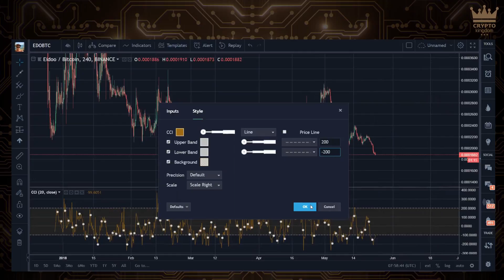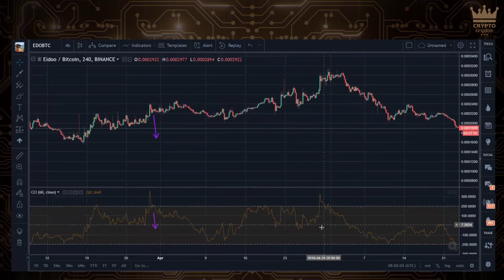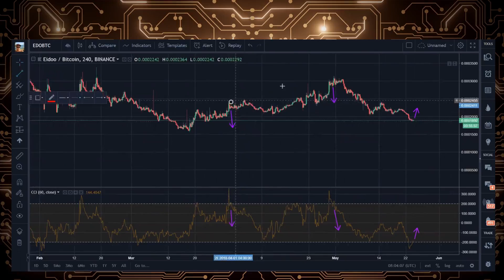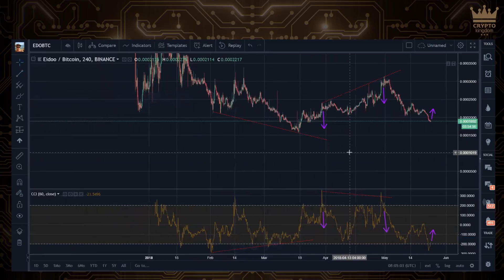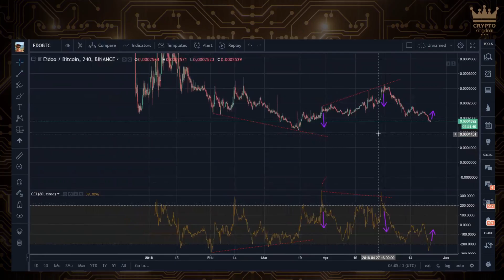CCI | Indikátory | Crypto Kingdom CZ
Ve videu se dozvíš, co je indikátor CCI a jak se s ním pracuje. Proč je tak důležitý?